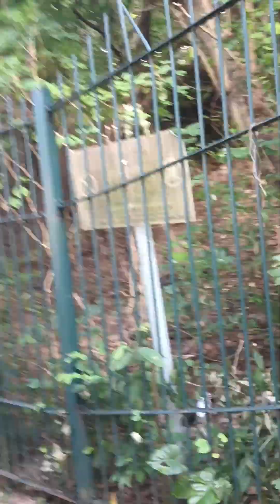葵芳行人天橋到葵涌公園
葵涌公園前身係堆填區，港英政府早於1980年代便計劃將當地發展成大型市鎮公園，但在近落成時被發現公園範圍內有沼氣，令公園被迫無限期延後開放

由葵青劇場上天橋

6:40 葵涌公園